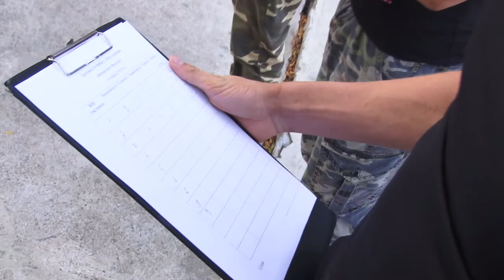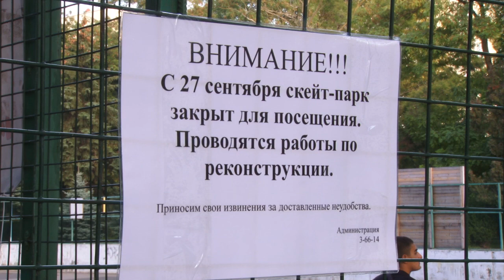В скейт-парке состоялись краевые соревнования